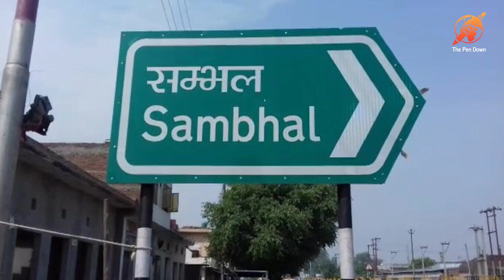वरिष्ठतम सांसद शफीकुर्रहमान बर्क का निधन।। Death of Senior Lok sabha MP the Pen Down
Sad Demise of five time MP Shaffikurrahman Bark  @the Pen Down